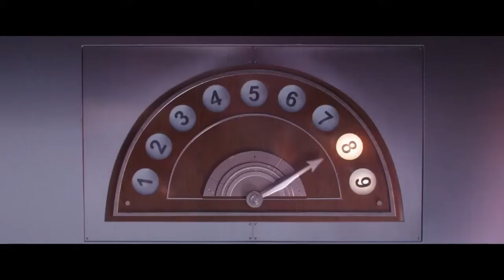Minoins: The Rise Of Gru (2021) Official Trailer